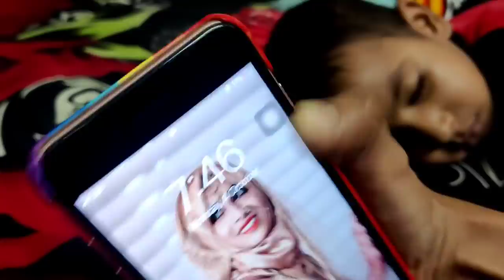Evening to Night busy blog/ ஒரு சூப்பர் place-ku கூட்டிட்டு போக போறேன்/ New Launch Review/ Diml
We are really  appreciate your love and support towards our channel.

WHOLESALE &RETAIL AVAILABLE. MOST RESELLER WELCOME.+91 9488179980

G2wTBVhqR2O0Gq4N4kEeev

Watsup group link 3rd👇
College collection 👇

Watsup group link 1st full 👇

Please join and support